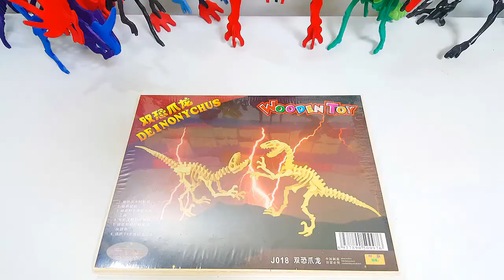데이노나쿠스 DEINONYCHUS 공룡 Dinosaur Let's make it! [목재모형 만들기 To assemble a wooden toy] // 종이&장난감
데이노나쿠스 DEINONYCHUS 공룡 Dinosaur  Let's make it! [목재모형 만들기 To assemble a wooden toy][장난감 병정]